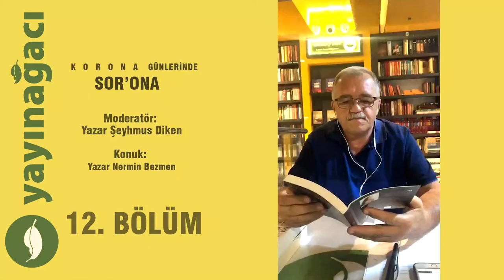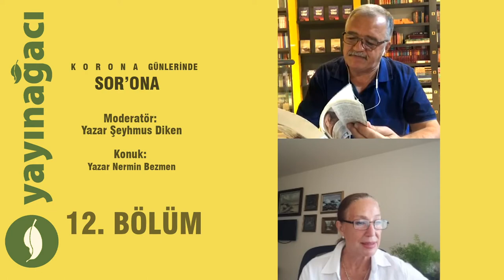Nermin Bezmen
“yayınağacı yazar söyleşileri" her cumartesi yeni bir videoyla; kitaba, edebiyata dair çoğu şeyi yazarlarımızla konuşuyor.